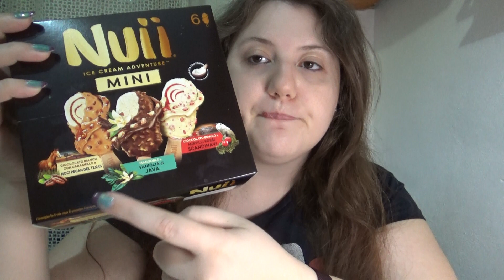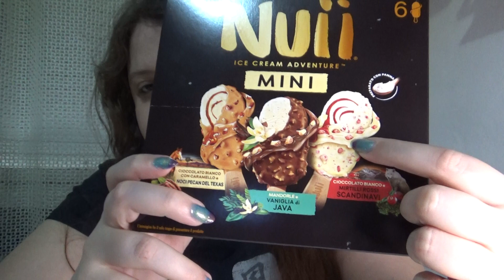Lara assaggia: Nuii mini (Noci Pecan, Vaniglia di Java e Mirtilli Rossi Scandianvi)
Video fatto all'inizio dell'estate che mi son sempre dimenticata di pubblicare!